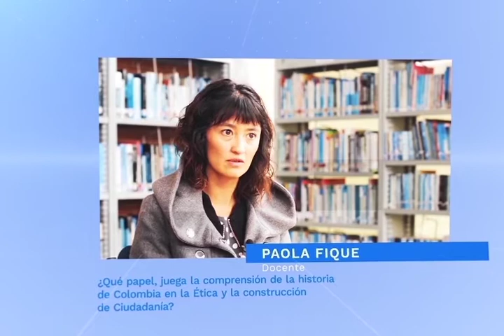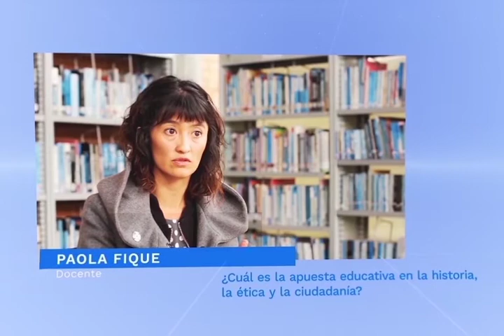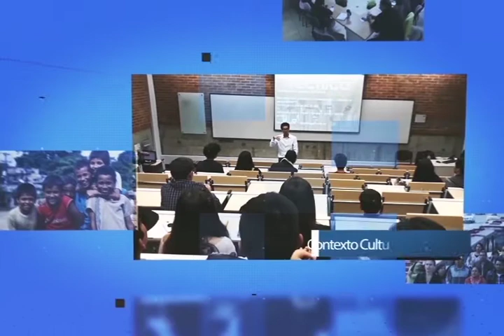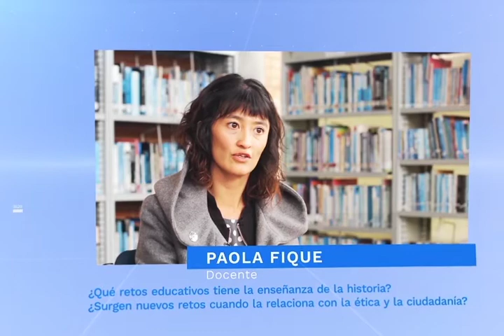Historia Ética y Ciudadanía FILBo 2019